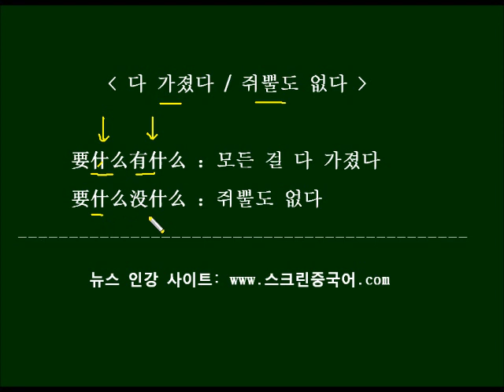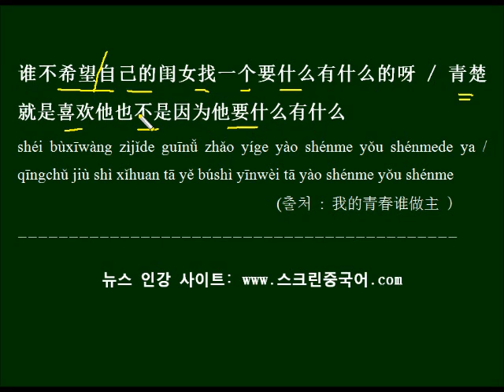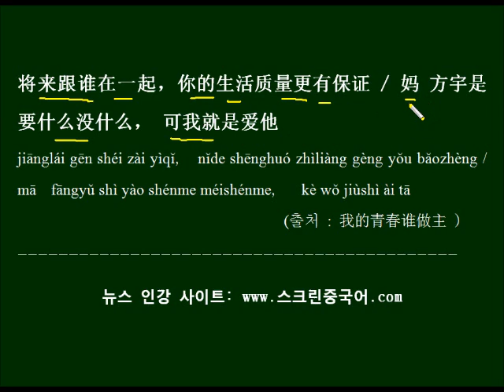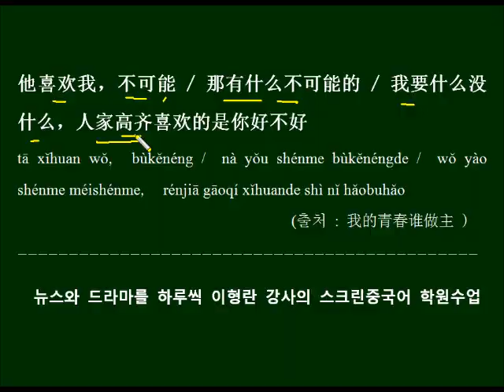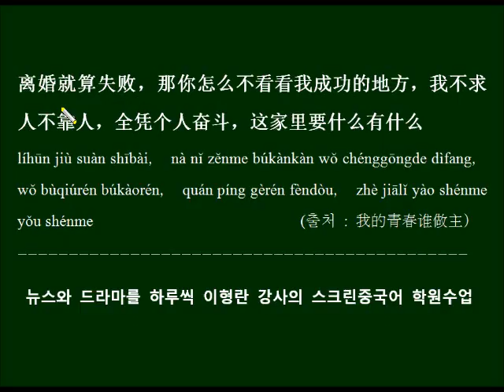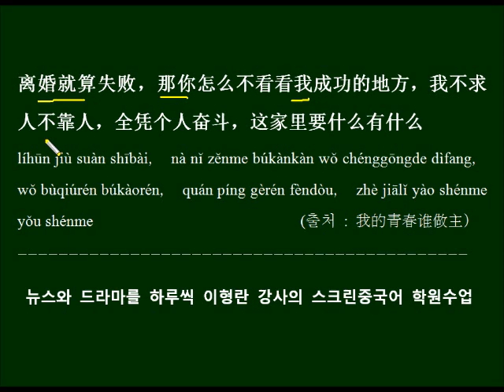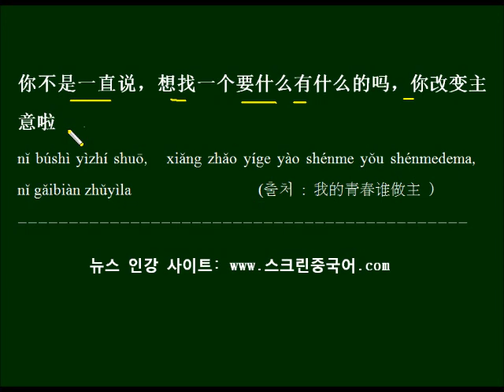모든 걸 다 가졌다와 쥐뿔도 없다 중국드라마 대사로 배우는 중국어회화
모든 걸 다 가졌다라느 말과 쥐뿔도 없다는 말을 배우고 드라마 대사를 예문으로 반복해서 외워봅니다